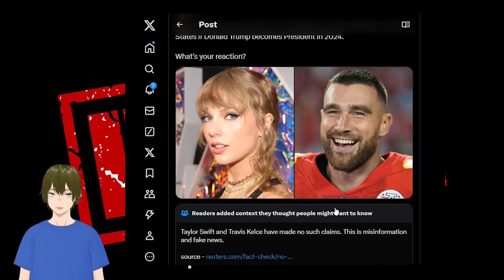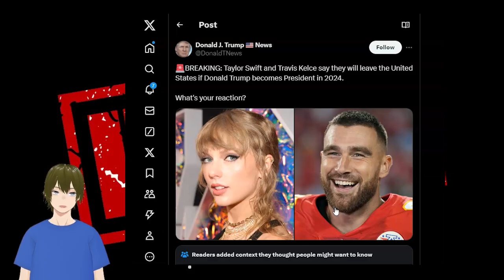Taylor Swift Will Leave If Trump Wins, Forgets To Tell Travis Kelce